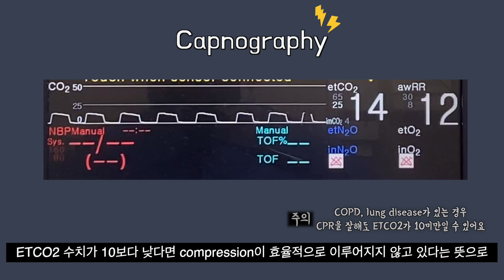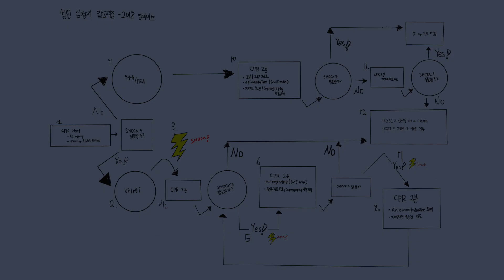기본심폐소생술 제.대.로 하고 계신가요~?! High quality CPR을 위한 BLS교육영상으로 확인하세요 : )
- ACLS 전문심장소생술 교육영상 중 세 번째 BLS입니다. BLS는 의료인이라면 정말 기본중에 기본이라고 생각하시겠지만 high quality CPR을 위해 꼭 알아야할 내용들이 있습니다. 영상으로 알아보세요 ^^

* 본 영상은 저희 소년간호사가 직접 교육받은 ACLS provider과정 수료에 따른 교재 자료를 바탕으로 제작하였습니다.

* 더욱 유익한 자료 업로드 할 수 있도록 노력하겠습니다. "구독"과 "좋아요"는 저희에게 큰 힘이 됩니다. 발전적인 피드백은 댓글 또는 메일로 부탁드립니다. 성심성의껏 수정&보완하도록 하겠습니다 . 감사합니다.
We will try to upload more useful materials. Please send me advanced feedback by comment or email. I will do my best to modify and supplement it.

* 소년간호사 채널에 있는 모든 영상은 ‘링크’를 이용하여 다른 곳에 개시 및 공유 가능하나 저작자 표시 및 출처를 기재하고 사용하셔야 합니다. 소년간호사 영상의 무단 업로드를 금지하며, 출처를 밝히지 않고 사용하거나 무단으로 사용하는 경우 법적인 책임이 가해질 수 있습니다.
- 학교&병원 내 집단 교육 목적으로 전문화된 영상을 원하시는 경우 소년간호사 “매니저 E-mail”을 통해 문의해주세요.